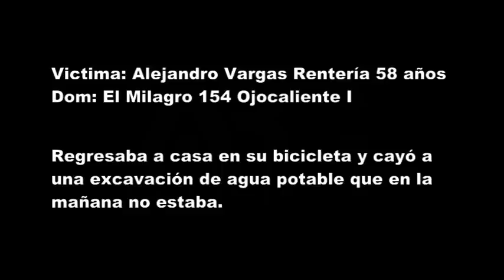Muere jefe de familia al caer a una excavación de agua potable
Un jefe de familia perdió la vida al caer con todo y su bicicleta al fondo de una zanja que fue abierta frente a su casa y de la cual no se dio cuenta de su existencia por la falta de señalamientos. El lamentable caso se registró la noche de este viernes en el cruce que forman las calles Las Cumbres y El Milagro en el Ojocaliente I.

El trabajador que perdió la vida se llamó Alejandro Vargas Rentaría de 58 años de edad. Tuvo su ultimo domicilio en la finca marcada con el 154 de la calle El Milagro en el Fraccionamiento Ojocaliente I.

Familiares indicaron que esta mañana, el señor Alejandro salió como todos los días en su bicicleta para cumplir con su jornada de trabajo. Enfatizan que a esa hora no había ninguna excavación enfrente de su domicilio y por ello el jefe de familia no estaba consciente de lo que había en la calle a su regreso.